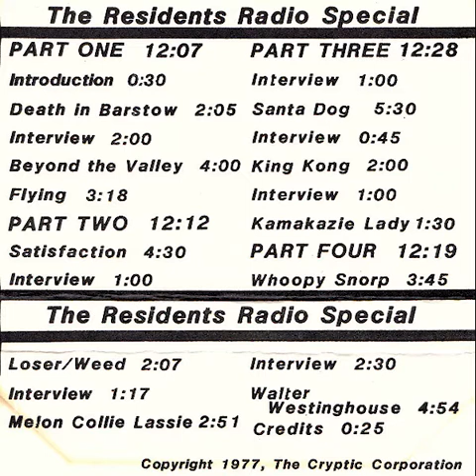The Residents - Radio Special (1977)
Well, here it is, The Residents 1977 radio special. This is a rip of the 2000 CD re-issue of it, but I've changed the speed on the tracks to match track lengths on the 1983 cassette. It's more noticeable on some tracks than others.

0:00 Intro / Death In Barstow
2:35 Interview
4:35 Beyond The Valley - Ft. The Beatles
8:36 Flying
12:05 Satisfaction
16:35 Interview Pt. 2
17:35 Loser / Weed
19:43 Interview Pt. 3
21:00 Melon Collie Lassie
24:14 Interview Pt. 4
25:14 Fire
26:54 Explosion / Lightning
29:14 Aircraft Damage
30:45 King Kong - Ft. Snakefinger
33:31 Interview Pt. 5
34:31 Kamakazie Lady - Ft. N. Senada
36:41 Whoopy Snorp
40:26 Interview Pt. 6
42:56 Walter Westinghouse

Credits
Interviewer: Sid Powell
Interviewee: Jay Clem
Flying Written by The Beatles